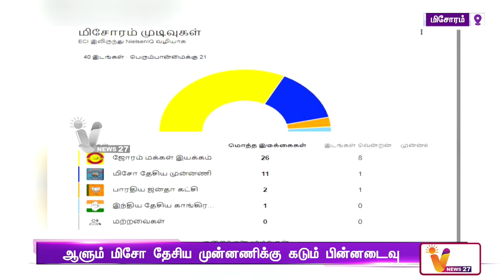மிசோரம் சட்டப்பேரவை தேர்தல் வாக்கு எண்ணிக்கை | Election